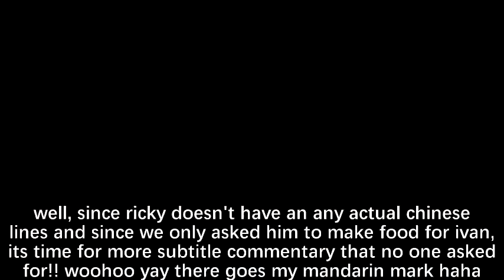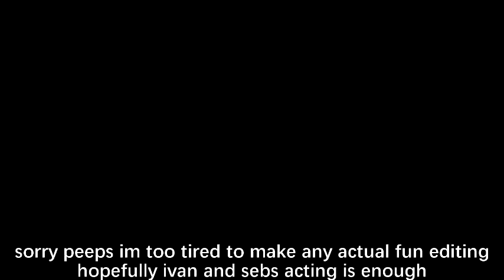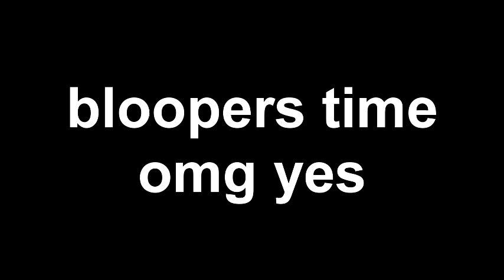chinese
y'know this was a lot less fun than i originally imagined..